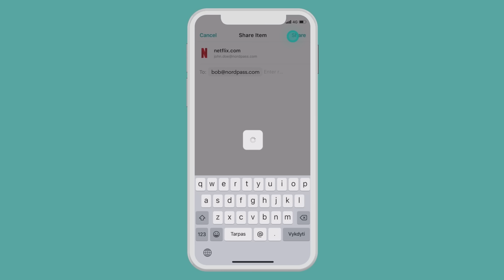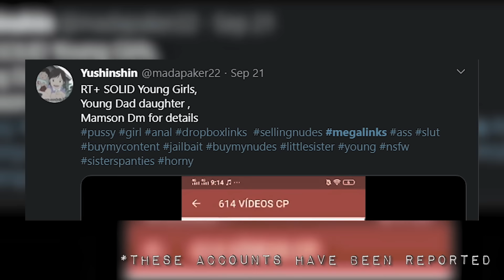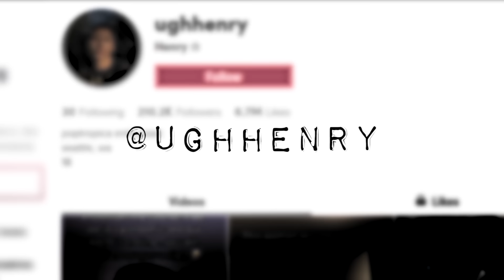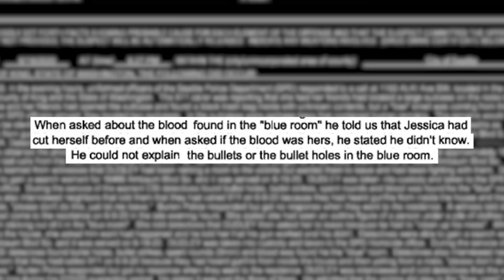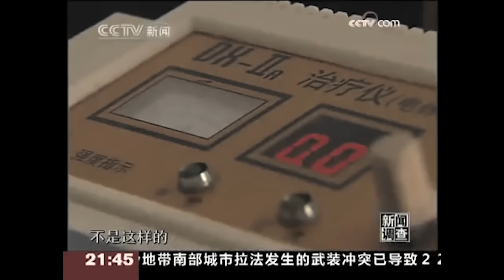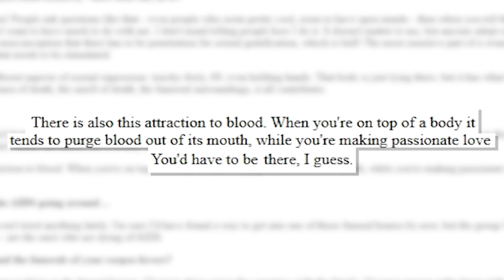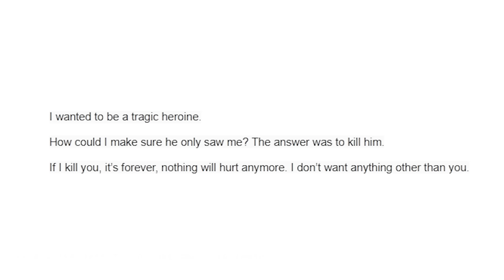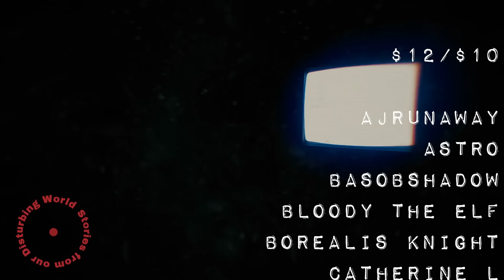Stories From Our Disturbing World | Episode 5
and keep your passwords safe and organized!

Videoblocks.com

CO.AG (YouTube)
Audioblocks.com